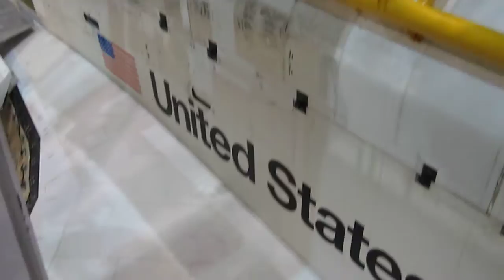Space Shuttle Discovery final payload bay door closure (part 1)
In preparation for transferring Discovery (OV-103) to the Smithsonian in DC, the orbiter was powered up for the last time today and the payload bay doors were closed for the final time.  The remaining work in payload bay can be completed with the doors closed, and freon and water cooling loops can now be de-serviced.  Discovery is scheduled to be transferred to the Smithsonian Udvar-Hazy Center near Washington Dulles International Airport in April 2012.

See link below for closure of the other door and views inside the aft compartment.